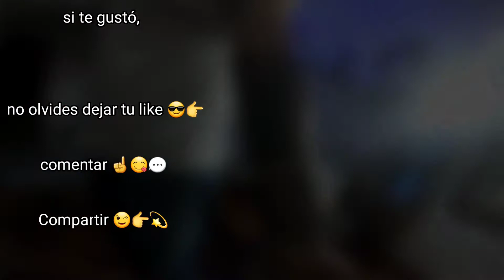tatuaje tribal // timewarps // Eduard Casas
En esta ocasión van a poder observar como terminamos una antebrazo tribal con la técnica de free hand o mano alzada ...

bye .